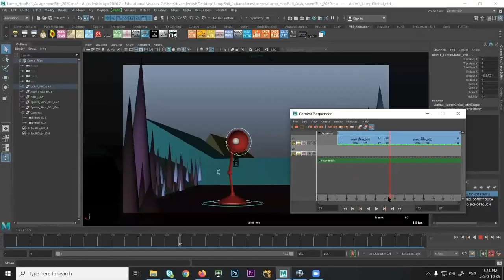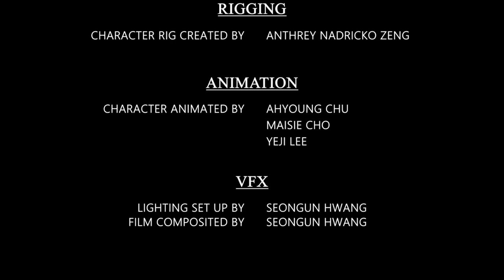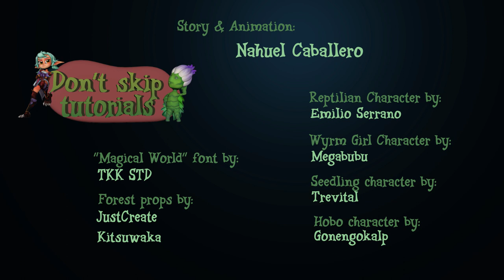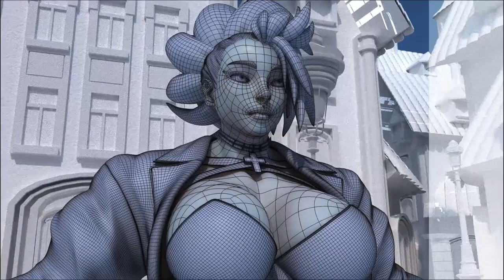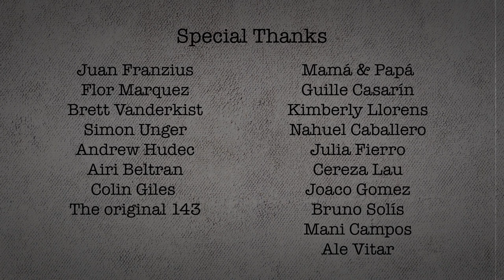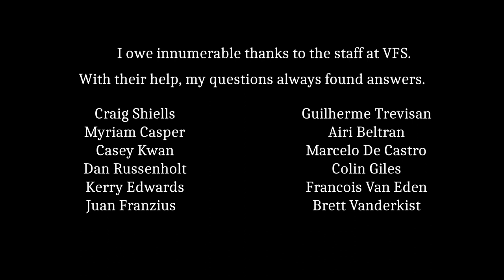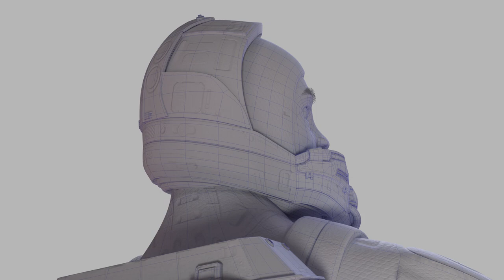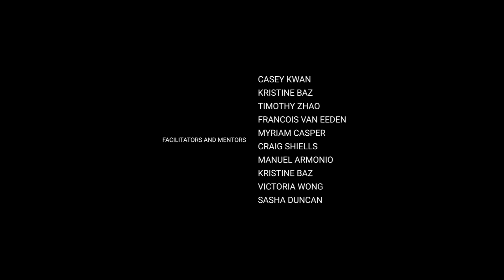3D148 GRAD SCREENER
Welcome to the 3D148 Grad Screener!
SHOW BEGINS  5:45 PM Friday  Sept 24 2021

00:00 Class Video

01:15 Dead Horizon 90K (Vince, Allen, Gaurav, Mao, Yorkwin)
02:39 The Last Prayer (Lynn Wu, Sherry Li, Zana Yan)
04:56 Unknown (Seongun, Heesu, Anthrey, Ahyoung, Maisie, Yeji)

07:03 Vince Luna Estrada - Kaiju
08:04 Alexia Cooper - Attached
09:43 Carla Sowa - Light
11:30 Nahuel Caballero - Don't Skip Tutorials
13:13 Gaurav Gomes - The Crosshair
15:27 Sherry Li -  Just A Dream
17:23 Theo Kim - Modeling Reel
19:12 Sebastian Tate - Corporate Kid (Alert The Medic)
21:17 Bati Balta - The Desk Of Jake Peralta
22:07 Erika Wagner - Thank You For Your Call
24:10 Seongun Hwang - Lighting & Compositing Demoreel
25:22 Ahyoung Chu - 3D Animation Demo Reel
26:21 Allen Haolun Li - Modeler and Texture Artist
27:34 Lyndon Clazie - Even Monkeys fall from Trees
29:27 Jamiro Lorenzo - Autumn In The Suburbs
31:09 Heesu Kim - 3D Modeling Demo Reel
32:31 Yeji Lee - 3D Animator
33:16 Sherry Li -  The Last Prayer (Individual Reel)
34:46 Anthrey Nadricko Zeng - The Survivor (from "Unknown")
35:34 Sydney McConney - CHAD
36:41 Lynn Minxuan Wu - The Last Prayer (Modelling Reel)
38:01 Maisie Cho - Unknown (animator reel)
38:36 Mao Ide - 3D Modeling Texturing Lighting Compositing
40:48 Yorkwin Walters - Visual Effects

42:28 Congratulations!